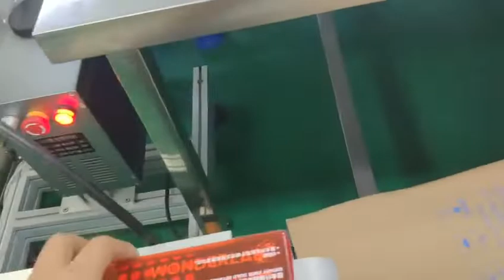Health product plastic box sorting and cartoning production line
I'm Kerry from Y-pack packaging technology Co., Ltd..
Your packaging machine consultant, whether it's a box, bag packaging machine or box making machine
I was and always will be here whenever you need me.